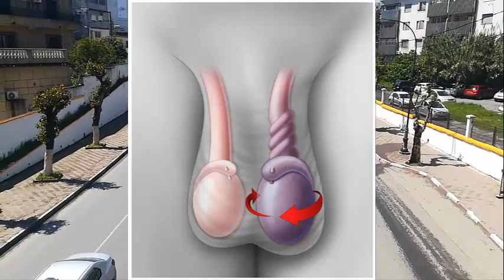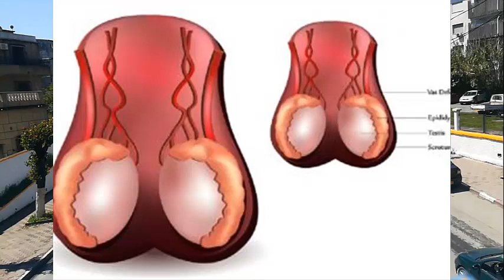ضمور الخصية : أسبابه أعراضه و طرق علاجه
تقع الخصيتان (بالإنجليزية: Testes) ضمن الجهاز التناسلي الذكري، داخل كيس الصفن (بالإنجليزية: Scrotum) الذي يتدلّى إلى خارج الجسم أمام منطقة الحوض، وتُعتبر الخصيتان العضو المسؤول عن إنتاج السائل المنوي وتخزينه لحين إطلاقه عند القذف، كما تقوم الخصيتان بمهمة أساسية أخرى تتمثل بإنتاج هرمون التستوستيرون المسؤول عن الدافع الجنسي والخصوبة لدى الذكور وبناء كتلتهم العضلية والعظمية. وقد تتعرض الخصية للعديد من الأمراض والمشاكل الصحية كسرطان الخصية، أو انفتالها، أو التهابها، أو ضمورها.

The testes are located within the male reproductive system, inside the scrotum (in English: Scrotum), which hangs outside the body in front of the pelvic region. By producing the hormone testosterone responsible for male sex drive and fertility and building their muscle and bone mass. The testicle may be exposed to many diseases and health problems such as testicular cancer, torsion, inflammation, or atrophy.